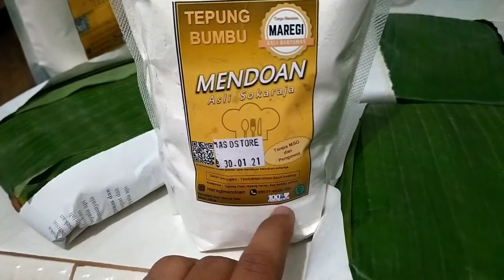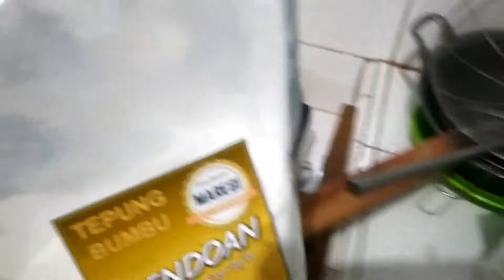CARA PRAKTIS MEMBUAT MENDOAN SOKARAJA DENGAN TEPUNG BUMBU MENDOAN MAREGI - DIJAMIN BISA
Berkat Tepung Bumbu Mendoan Maregi dari @maregimendoan
Dengan resep asli dari Mendoan Sokaraja,
sekarang tuh simpel banget bikin mendoan,
praktis dan juga cepat. Tinggal diseduh dan goreng.
Rasanya juga enak banget, wangi, teksturnya luarnya crispy,
tapi didalem tetep mendo. Emang paling pas buat ngilangin rasa rindu sama kampung halaman apalagi kumpul" Sama teman!!

Tepung bumbu mendoan maregi ini udah bisa dipesan di Tokopedia dan shopee loh harganya murahh abiss..

Buat yang mau order dan jadi reseller  bisa banget, tinggal DM aja !!
Cintai produk indonesia 👌

Link Pembelianya